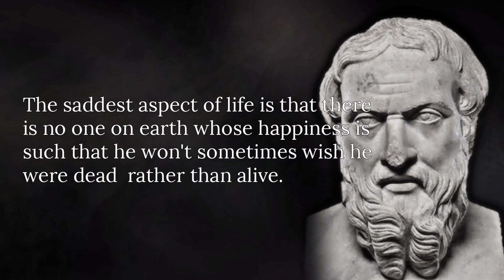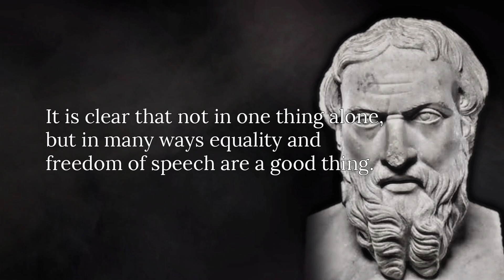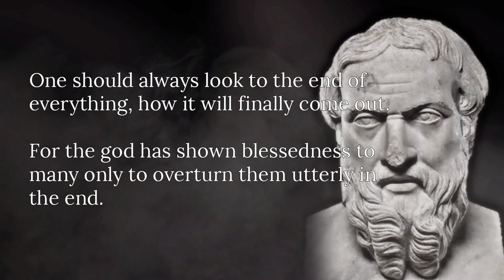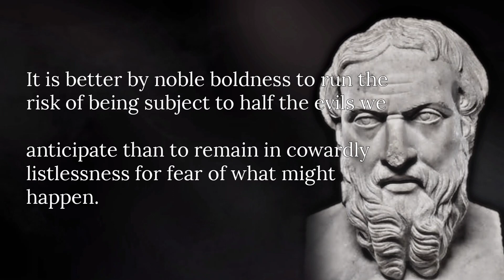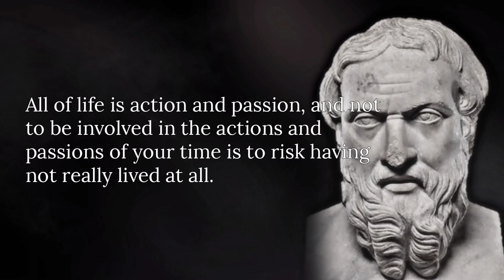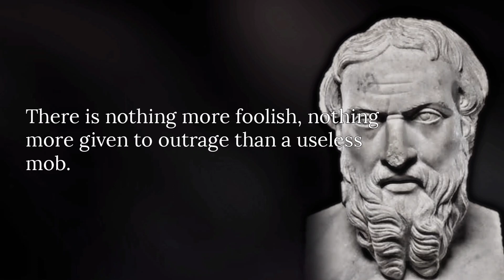Herodotus An Ancient Greek Historian's Best Quotes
Welcome to Motivational Sanctuary! It's a pleasure to know that you take time to listen to the positive words that I share daily.
I am sure that it will be inspiring, encouraging and motivating.
Elixir for your soul..Positive Energy..❤

🎵Liborio Conti